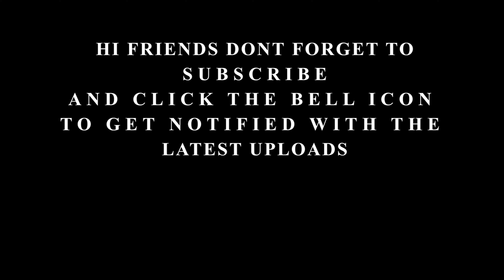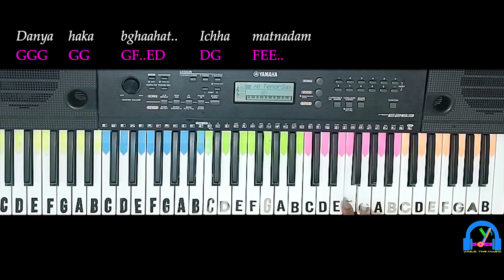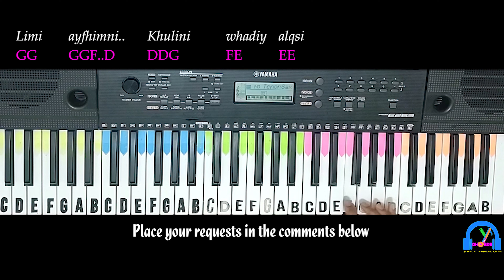Khalouni N3ich [ Remix ] | Najwa Farouk, Yusuf Ekşioğlu | SLOW Tutorial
ORIGINAL SONG CREDITS:
Song - Khalouni N3ich [ Extended Mix ]
Artist - Najwa Farouk, Yusuf Ekşioğlu